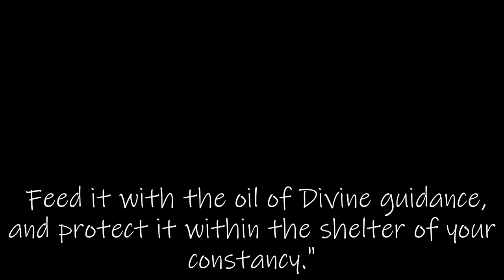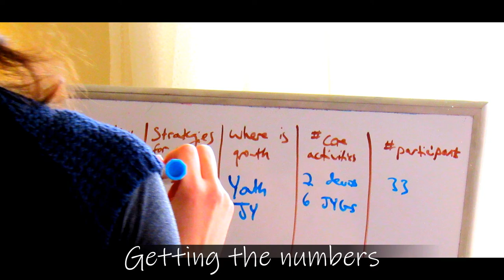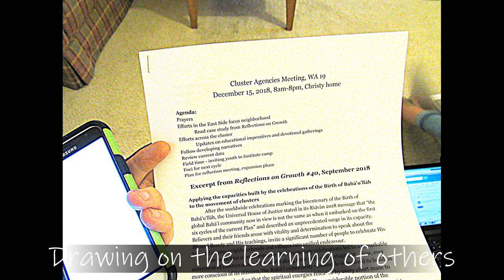Reviewing Our Cluster Data / Cluster Agencies Meeting [COMMUNITY]